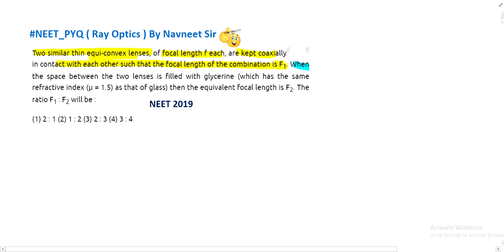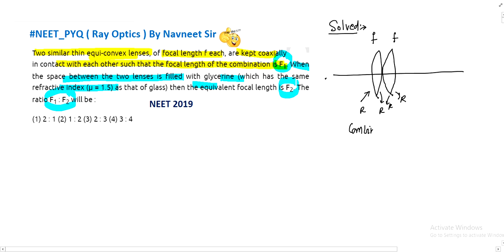Two similar thin equi-convex lenses OF Focal length F each are kept coaxially in contact with each